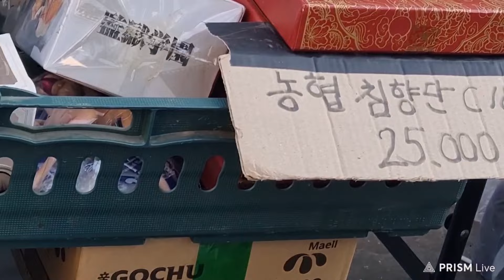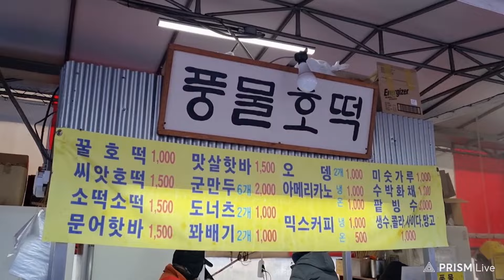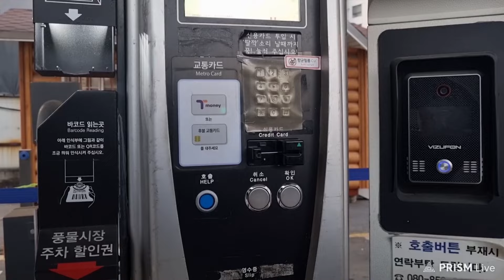알뜰살뜰 내일은 득템왕 서코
풍물시장 구경갔어요